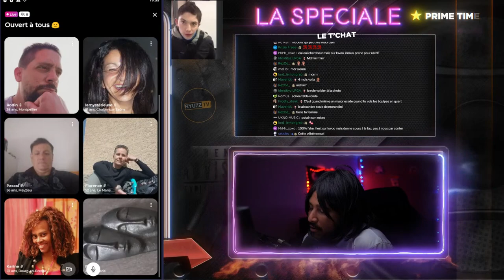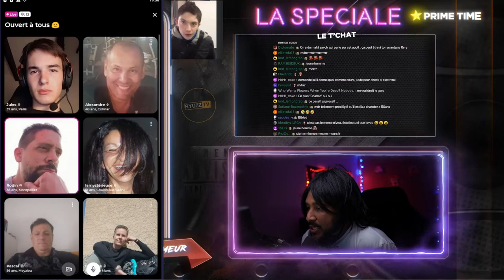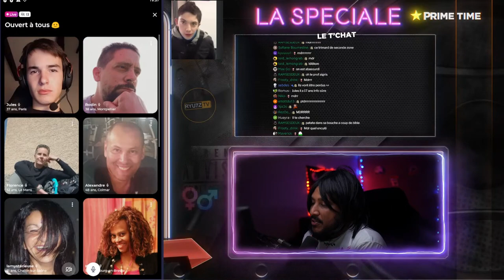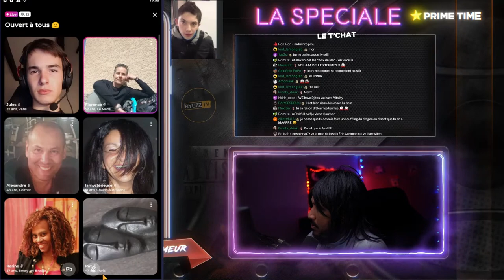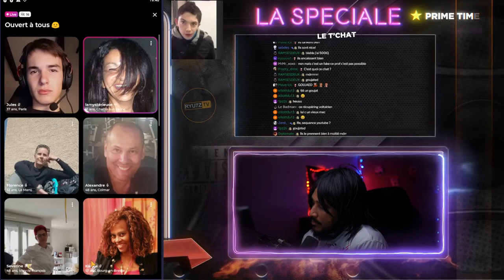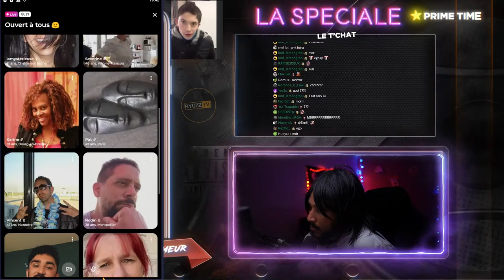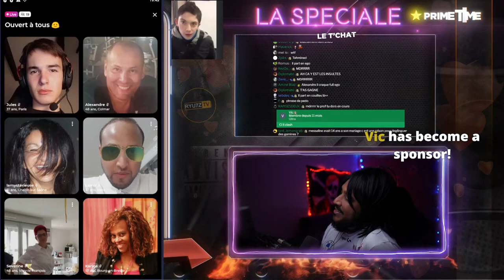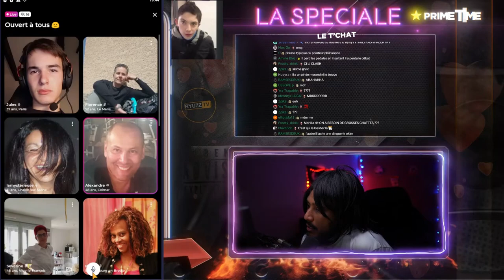PROF POUR PECHO DES MINETTES SUR MEETIC 😰😠